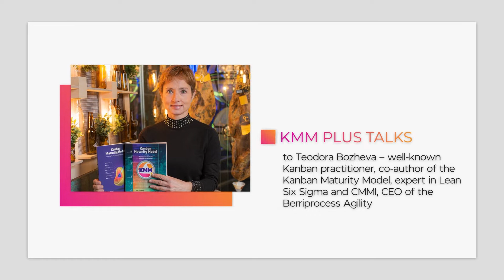What are the main problems of agile initiatives? KMM Plus Talks to Teodora Bozheva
This series of KMM Plus Talks with Teodora Bozheva will uncover different practical aspects of agile initiatives and applying the Kanban Method in companies.

Teodora Bozheva is a leading management trainer and consultant. She is the co-author of the Kanban Maturity Model and author of the Complete Guide to Project, Program and Portfolio Management with Kanban. Teodora leads Berriprocess Agility, a training and coaching company that helps organizations to improve their processes, habits and outcomes through suitable combinations of KMM and other methods and models like PMBOK, Agile, and Lean Six Sigma.

KMM Plus Talks is a series of videos where we are talking to different Kanban experts.

💡 Want to learn more about the Kanban Method and the implementation of agile initiatives? Start exploring how to lead your way to better agility of your business!